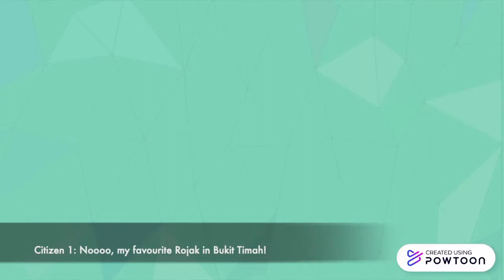Raffles Institution - Prove It! Contest 2021 Champion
Organised by the National Library Board, the S.U.R.E. Prove It! Contest 2021 aimed to equip students with information literacy skills in the digital age and apply it to current affairs consumed online.

For more information about the contest and the top 10 school teams, please